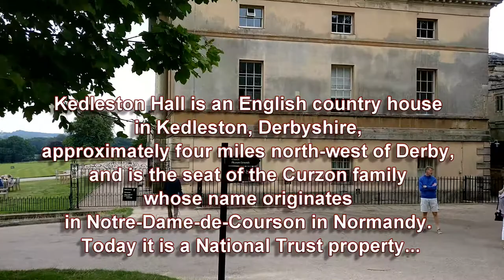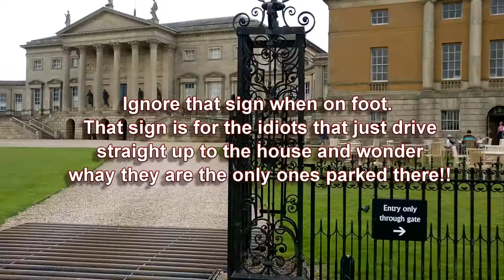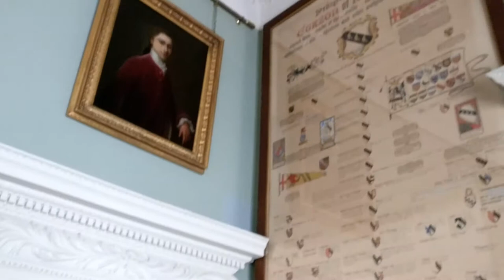Kedleston Hall Derbyshire Sep 2018. Part One.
Kedleston Hall in Derbyshire is one of the better National Trust properties i've visited. The house is amazing and is a lovely example and well kept.